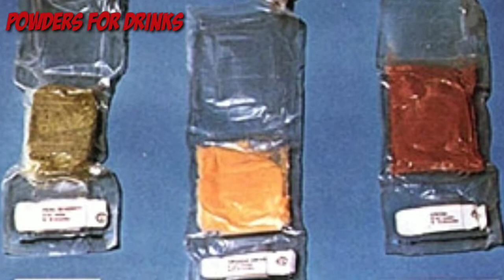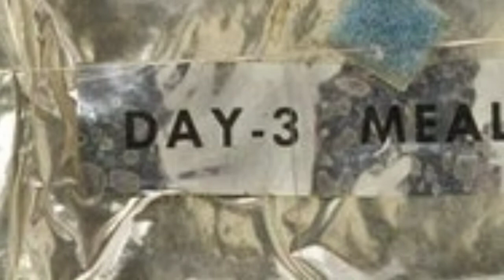What Does Astronaut Eat In Space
what is the food source in space .
,what does astronaut eat